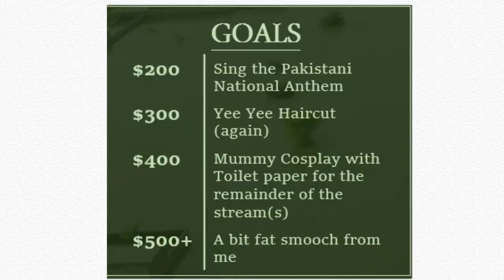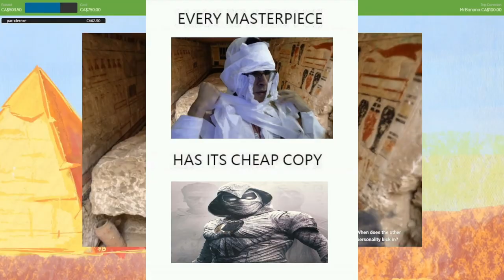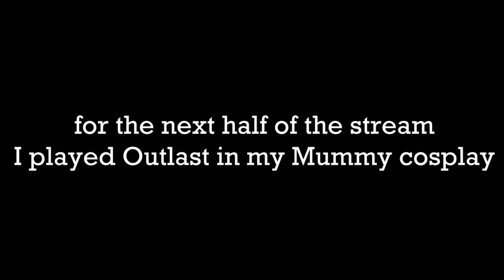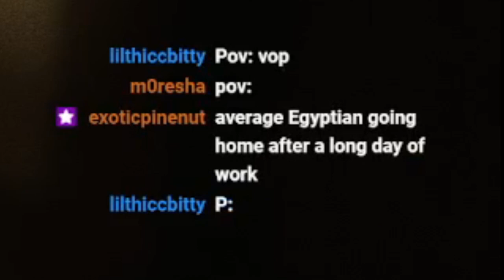I Cosplayed As A Mummy To Raise Money For Charity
This stream went pretty hard.

~~~SOCIAL LINKS~~~